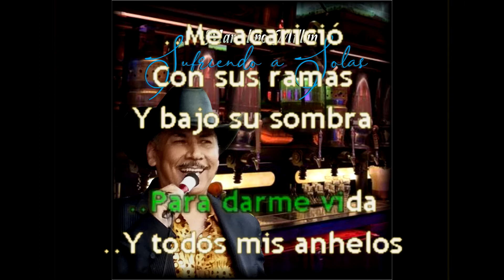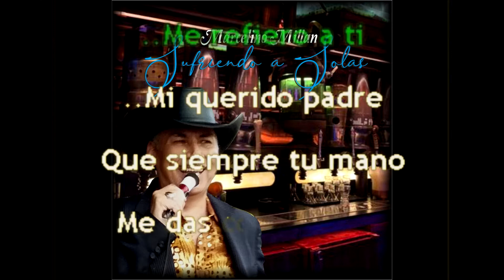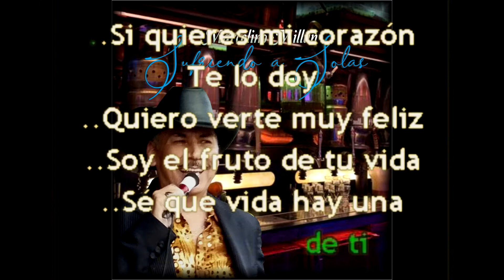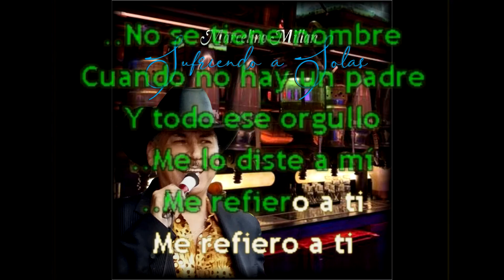4 ME REFIERO A TI (KARAOKE MARCELINO)